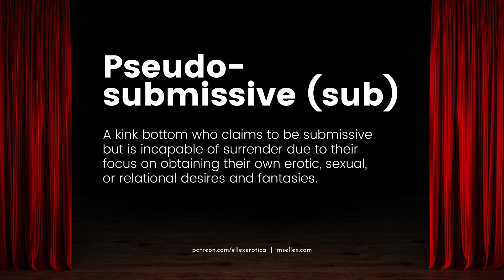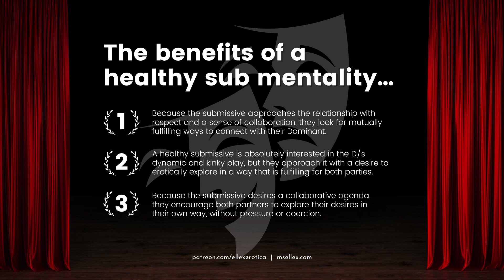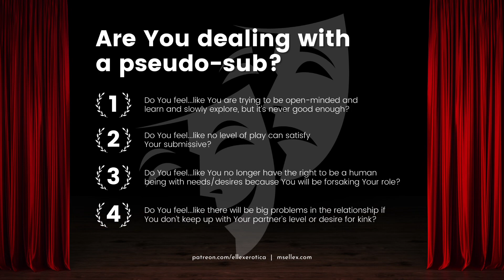4 Signs They’re a Pseudo-Sub (Fake Submissive Red Flags!) | Ms. Elle X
4 Signs They’re a Pseudo-Sub (Fake Submissive Red Flags!) | Ms. Elle X

Are you tired of feeling like your desires in the bedroom are being overlooked or your relationship needs are going unmet? Is your anticipated D/s dynamic crumbling under the weight of unspoken expectations and chronic disappointment? Do you feel like you’re letting your kinky partner down, or no amount of play or Dominance is enough for them? If so, you might be dealing with a pseudo-submissive! Tune in today for My four-point self-test for Dominants to determine if your dynamic has a sneaky power imbalance, and make sure to SUBSCRIBE and TURN ON NOTIFICATIONS because we're taking a deep dive into some of the biggest toxic traits of pseudo-subs next week!

⭐️ BDSM NEWBIE BUNDLE ⭐️
📚 CHAPTERS 📚
- (01:34) What is a pseudo-sub?
- (02:00) The dangers of the pseudo-sub mentality...
- (03:10) The benefits of a healthy sub mentality...
- (03:57) Common Dominance killers...
- (05:16) Self-test for Dominants...

🤩 Read Community Testimonials!